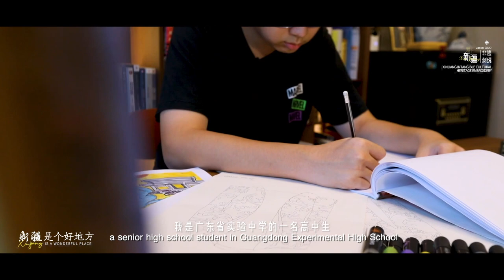A treasure hunt is about to begin | Kashgar, Xinjiang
I'm about to embark on a journey to Xinjiang, my birthplace, and I am filled with excitement to delve into the art of Uyghur embroidery. I cannot wait to experience the breathtaking landscapes, wander through the majestic Populus euphratica forest in Kashgar, and savor the grapes of Turpan.